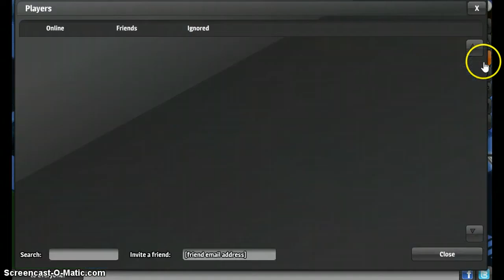CUTE COUPLE/kitty_kats CAFE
HEY THIS IS MY FIRST VIDEO OF MY OTHER NEW PLAYLIST CALLED CCC MY NAME ON CCC IS LILGIRL